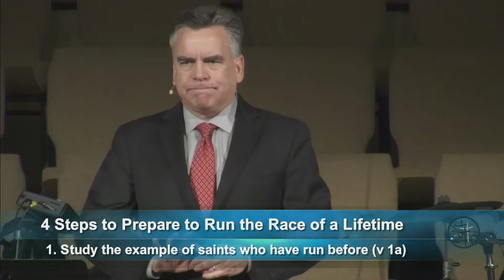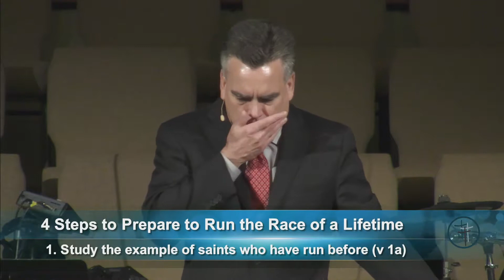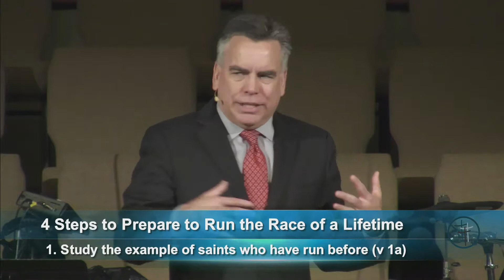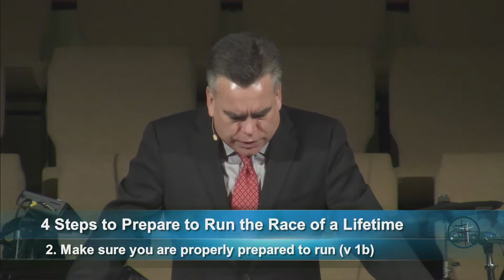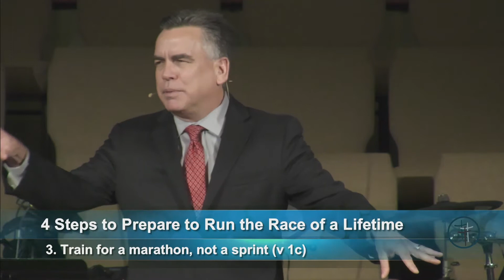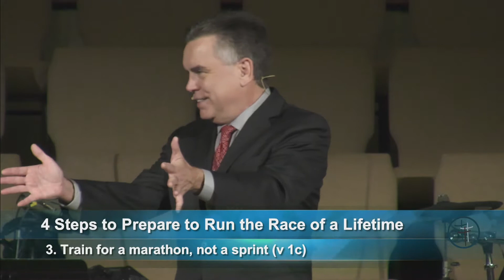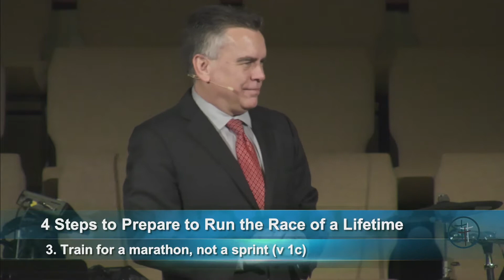Running the Race of a Lifetime - Joe Trofemuk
ID: 9147
Hebrews 12:1-2